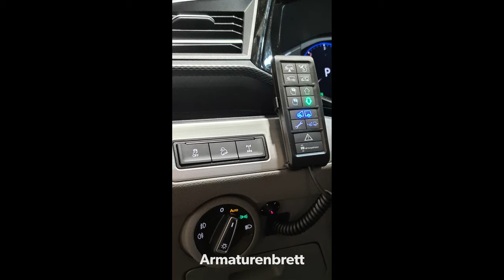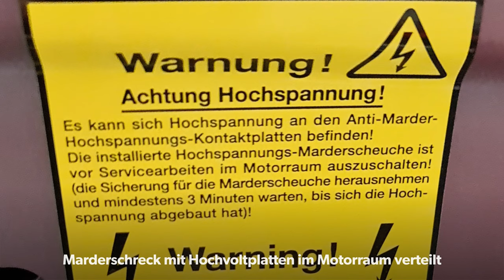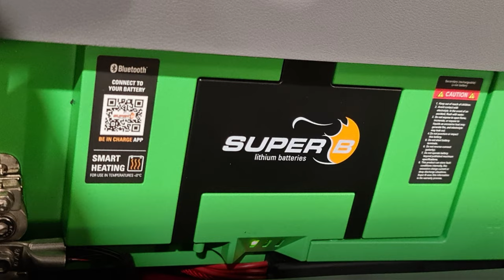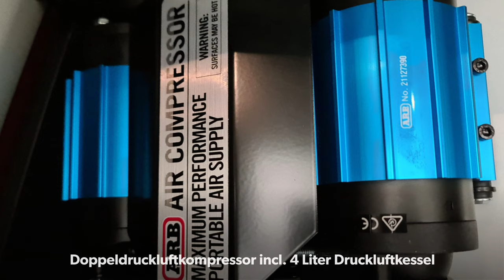VW T6.1 California Ocean mit Offraod- Island- und PanAmericana Sonderumbaupaket mit VB Airsuspension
Wir stellen unseren Sonderumbau VW T6.1 California Ocean
Offroad Island- und PanAmerica Paket vor.

Wir freuen uns, euch unseren neuersten Sonderumbau vorzustellen:

Es wurden folgende Sonderumbauten durchgeführt:

Offroad Paket:
VB Airsuspension 4C Vollluftfahrwerk incl. Montage Fernbedienung am Armaturenbrett, Auto-Level-Modul und Auflastung von 3080 kg auf 3.400 kg
Delta Klassik B Alufelgen mit 255/55 R18 AT Reifen (118T Loder OWL AT1# M+S Schneeflocke C2 Rolling-resist:C;Wet-Grip:D Noise:73dB(B)))3PMSF SnowFlake)

Frontumbaupaket:
thermische Nachtsichtkamera

Island-Paket:
Motorluftansaugung und Getriebeentlüftungen höher gelegt
Wasserzusatz- und Luftstandheizung Luftansaugung absperrbar
Zusatzdieselkraftstofffilter mit Wasserabscheider
Leistungssteigerung incl. Kennfeldlinenanpassung Gaspedal, Sportwasserkühler und verstärktem Schlauchpaket
Marder-Schreck mit Hochvoltplatten

2x verstärkte Bergeösen vorne

Warn Zeon 8 Seilwinde, 12 V, bis zu 3.000 / 7.000 kg Zugkraft für Front- und Heckeinsatz
incl. Bergeschenkel hinten
Warn Bergerucksack incl. Umlenkbock, 1x Premium-Bergegurt, 1x Baumstammschutz, 2x ¾ Zoll Schenkel, 1 Paar Handschuhe und 1x Rucksack

Modularer Heckträger schwarz pulverbeschichtet mit Offroad-Reserveradhalterung, Peli-Box incl. Halterung und Schaufelhalter (incl. Erweiterung für Fahrradschiene)

Modulares Zurrschienensystem für das Seitenteil hinten links mit:
Sandbretter, Axt &

Weitere Sonderumbauten im Innenraum
PV-Anlage mit 4 Ultraflex Modulen in zwei Stränge aufgeteilt mit 2x Solarspannungswandler für bis zu 400 Watt Gesamtsystemleistung

Bremsanlage schwarz lackiert

Edelstahlleiste in Titanoptik

Manuelle DSG Sperre für zusätzlichen Diebstahlschutz

Alle Sonderumbauten wurden vom TÜV-SÜD abgenommen und eingetragen und sind somit nach §21 StVZO 19 (2) zur Erlangung der Betriebserlaubnis berechtigt.

Gerne könnt auch ihr uns eure Wünsche mitteilen, wir realisieren auch deinen Sonderumbau, egal für welchen Einsatz du das Auto benötigst.

Euer Team vom Autohaus Johann Rauscher

Handwerkskunst aus Bayern

Autohaus Johann Rauscher
Eu-Neufahrzeuge & freie Werkstatt
St.-Andreas-Str. 39
86633 Neuburg/Donau
Germany
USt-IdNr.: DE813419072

Wir freuen uns auf eure Anfragen.

Weitere Informationen zum offiziellen Kraftstoffverbrauch und zu den offiziellen spezifischen CO₂-Emissionen und ggf. zum Stromverbrauch neuer Pkw können dem Leitfaden über den offiziellen Kraftstoffverbrauch, die offiziellen spezifischen CO₂-Emissionen und den offiziellen Stromverbrauch neuer Pkw entnommen werden. Dieser ist an allen Verkaufsstellen und bei der Deutschen Automobil Treuhand GmbH unentgeltlich erhältlich, sowie oder